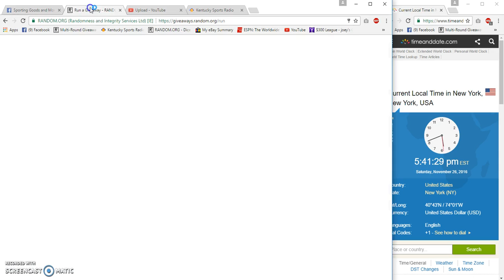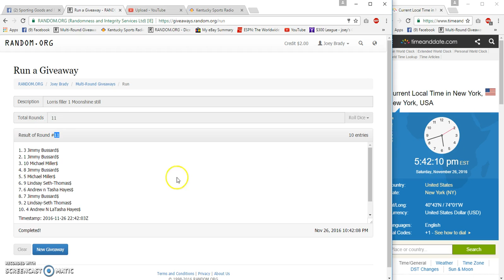Lorri Burns filler 1 Moonshine Still